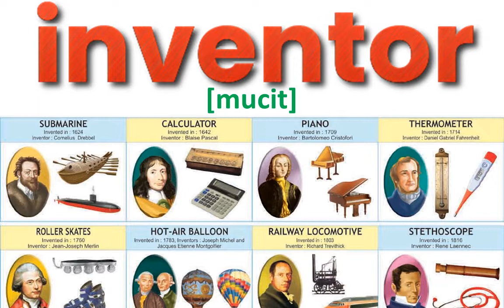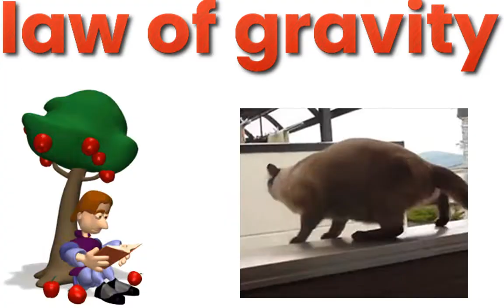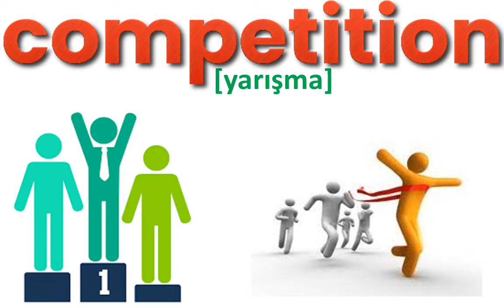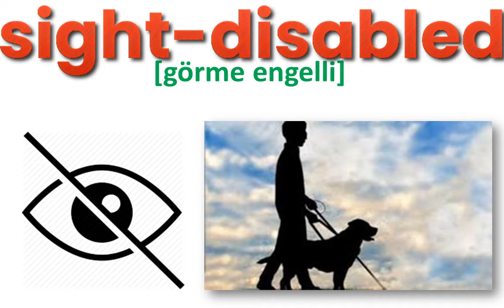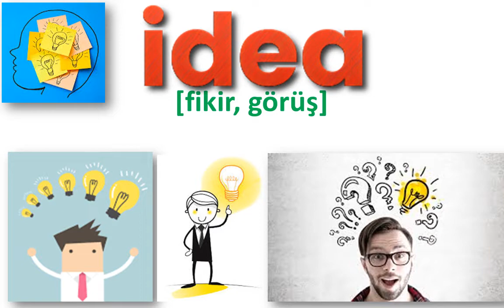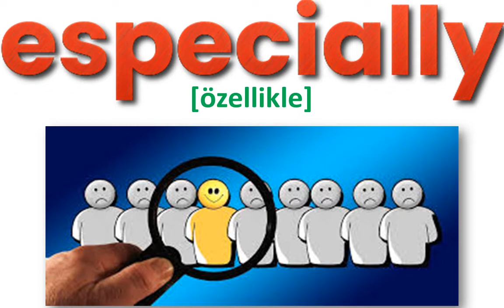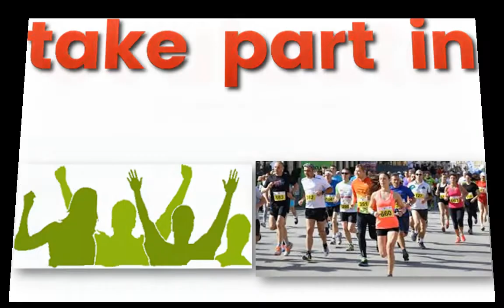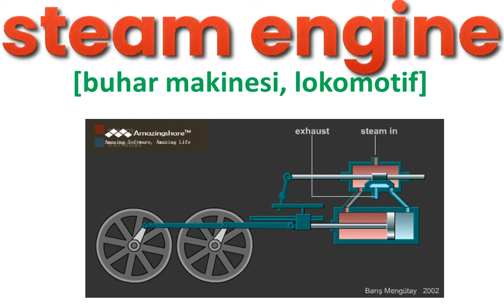8. SINIF İNGİLİZCE DERSİ 9. ÜNİTE - SCIENCE - [ÖNEMLİ KELİMELER & OKUNUŞLARI]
8. SINIF İNGİLİZCE DERSİ 9. ÜNİTE - SCIENCE
[ÖNEMLİ KELİMELER & OKUNUŞLARI]